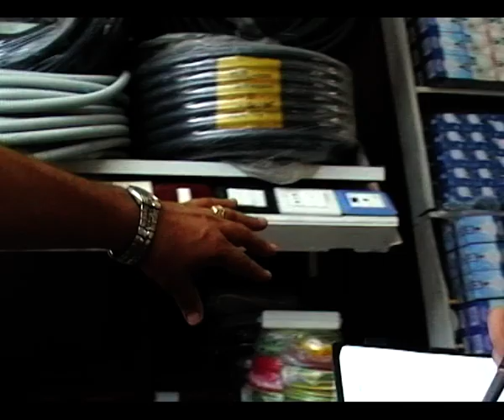The show case by Agron Buzali. Tirana, Albania, 2001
- What is the name of this object?
- What can I say, wooden shelf, what can I say… We put the goods following the “stairs”, this way… ...to be more remarkable, the goods I mean.
- Where did you get the materials?
- Refuses. And than I took them.
- Did you cut them by yourself?
- Yes, yes, by hand.
- Is this like some kind of show case?
- I used the measurer, but the fantasy also.
- When did you make it?
- Three or four years ago.